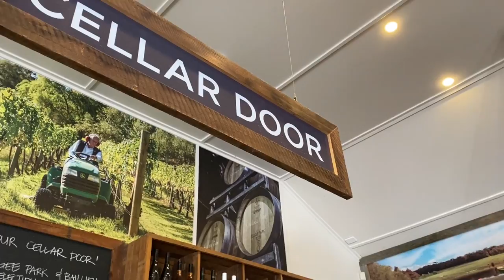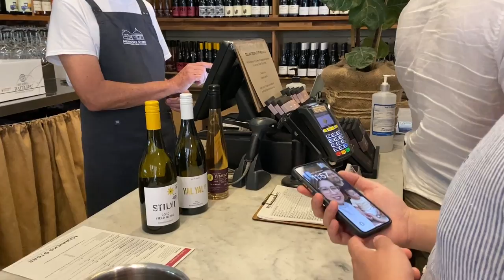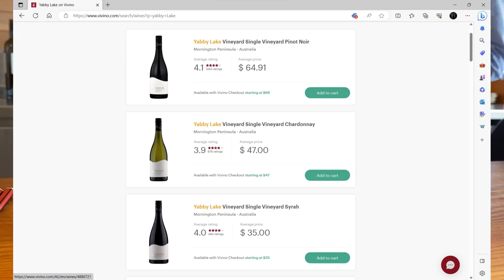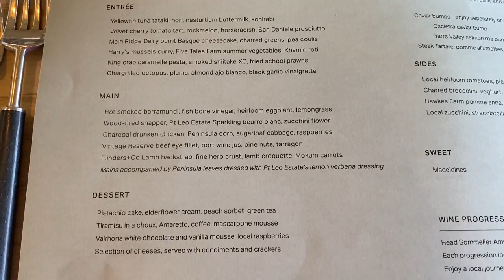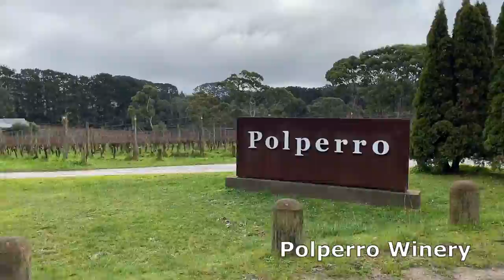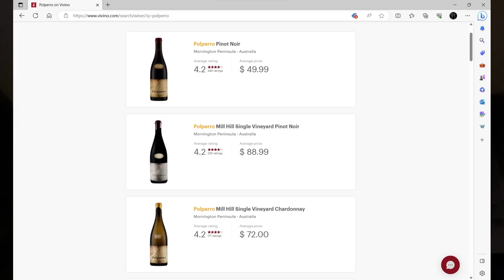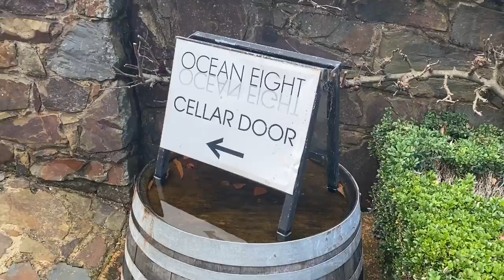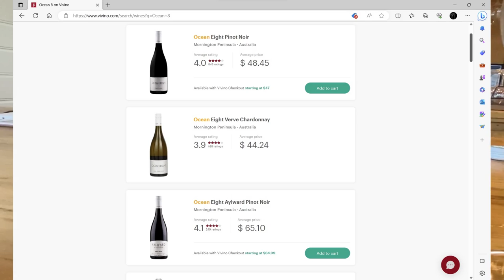Winery Tour of Mornington Peninsula Region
The Mornington Peninsula Wine region is a picturesque and renowned viticultural area located in Victoria, Australia. With its breathtaking coastal landscapes and ideal maritime climate, it has become popular with wine enthusiasts and tourist alike. Known for producing exceptional cool climate wines, the region offers a diverse array of grape varieties including Chardonnay, Pinot Noir, and Shiraz. Join us on our exploration of some of the best wineries and cellar doors in the region.

Stops:

3458 FRANKSTON-FLINDERS Road, MERRICKS Victoria 3916

86 - 112 Tuerong Road, Tuerong Victoria 3915

3649 Frankston Flinders Road, Red Hill, Mornington Peninsula

150 Red Hill Road, Red Hill South Victoria 3937

271 Tucks Road, Shoreham Victoria 3916